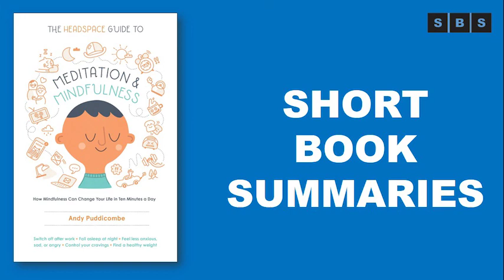Short Book Summary of The Headspace Guide to Meditation & Mindfulness by Andy Puddicombe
This program was previously published as Get Some Headspace: How Mindfulness Can Change Your Life in Ten Minutes a Day.

Quiet the mind, feel less stressed and less tired, and achieve a new level of calm and fulfillment in just ten minutes a day.

Andy Puddicombe, a former Buddhist monk, the Voice of Headspace, and the UK's foremost mindfulness expert, is on a mission: to get people to take 10 minutes out of their day to sit in the here and now.

Like his readers and students, Andy began his own meditation practice as a normal, busy person with everyday concerns, and he has since designed a program of mindfulness and guided meditation that fits neatly into a jam-packed daily routine - proving that just 10 minutes a day can make a world of difference.

Accessible and portable, The Headspace Guide to Meditation and Mindfulness offers simple but powerful meditation techniques that positively impact every area of physical and mental health: from productivity and focus, to stress and anxiety relief, sleep, weight-loss, personal relationships...the benefits are limitless. The result? More headspace, less stress. Andy brings this ancient practice into the modern world, tailor made for the most time starved among us.

Switch off after work
Fall asleep at night
Feel less anxious, sad, or angry
Control your cravings
Find a healthy weight
I really like how he writes, his conversational style, his sense of humor-yes, he can be so funny!, his deep yet down-to-earth and practical insights that are presented without being preachy. I found myself copying parts of it in my journal, especially when he talks about suffering in the introduction and how meditation doesn't change the way we feel about suffering, but instead it changes our our experience of those feelings. Loss and sadness will always be there, but they will be perceived differently from now on. Beneath these feelings of suffering, of sadness, there will be a sense of peace, of stillness and of calm.